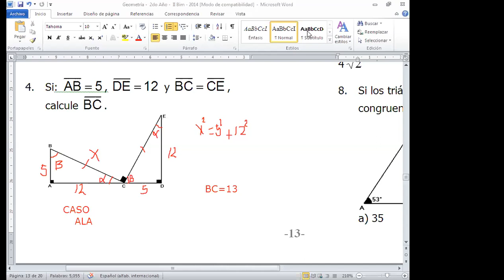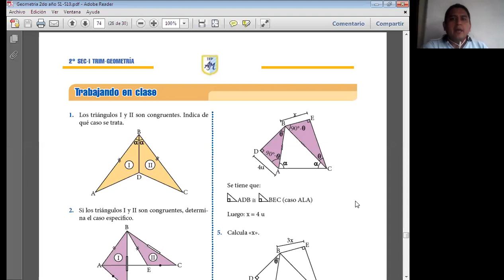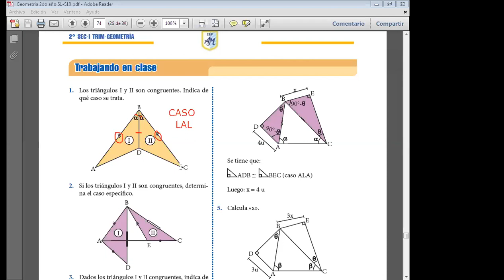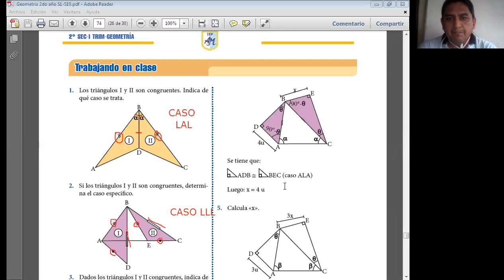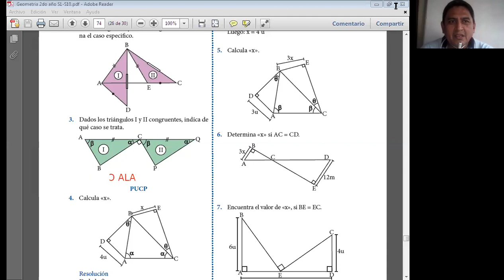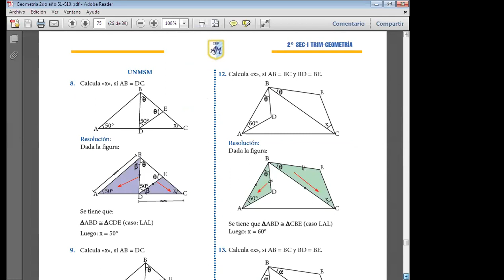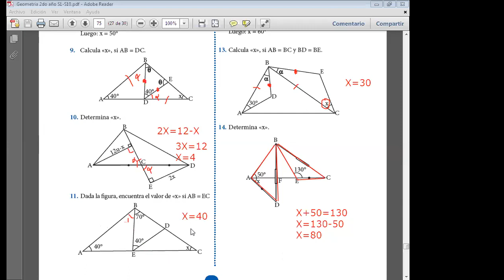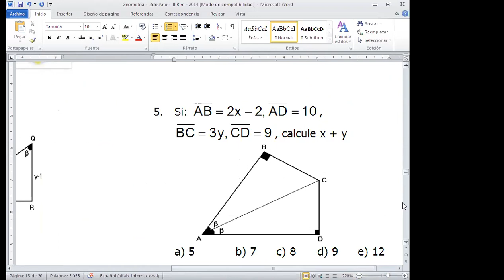CONGRUENCIA DE TRIANGULOS PRACTICA GEOMETRIA 2DO SEC